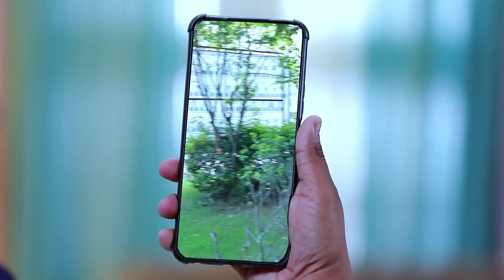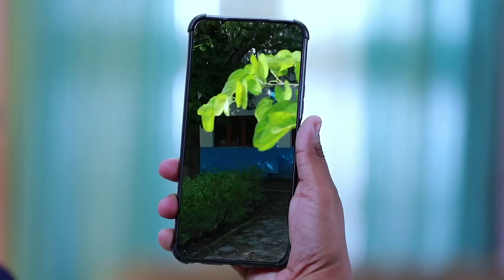Anbe Vaa Serial | EP 611 Highlights | 21st Nov 2022 | Virat | Delna Davis | Saregama TV Shows Tamil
Crew:
Director: Narayanamurthy
Cameraman: Visu
Senior V.P: B.R.Vijayalakshmi
Creative Head: Prince
Story: Saregama
Screenplay: Rajarrshi N Roy
Dialogues: Kotravai
Editor: K. Shankar
Creative: K.Shanmugam